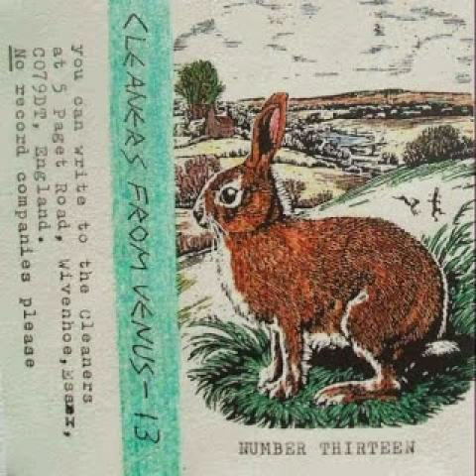Cleaners From Venus - A Man For Our Time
Track 4 on Number Thirteen (1990)